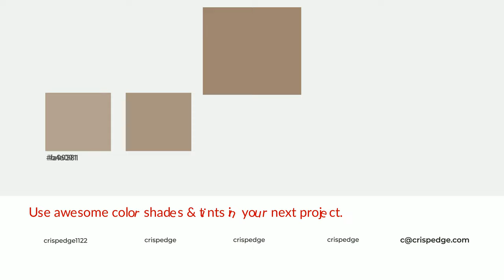Shades & Tints of Amphora color 9f8672 A Cool Brown color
Shades of Amphora color 9f8672 Cool Shades of Amphora color with Brown hue for your project!

Shades
Hex 8d7765

Tints
Hex a99381